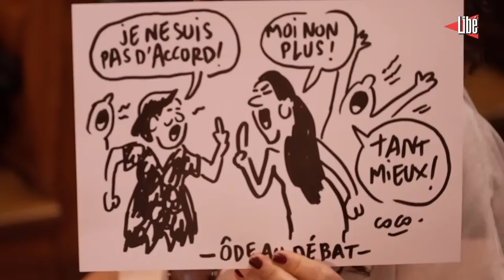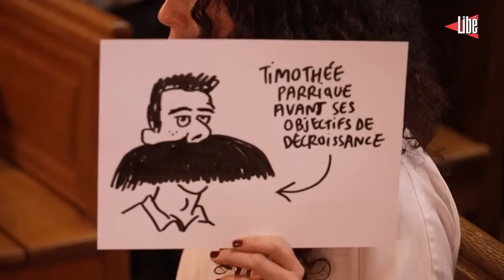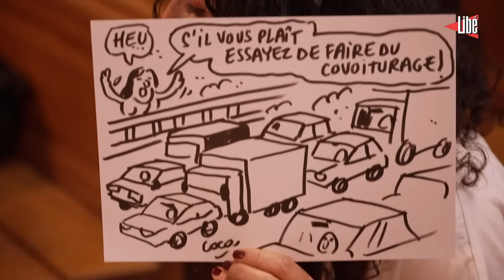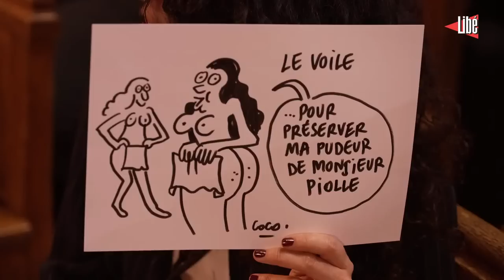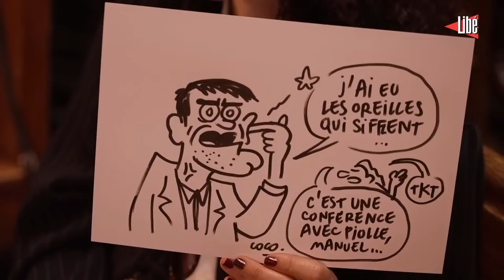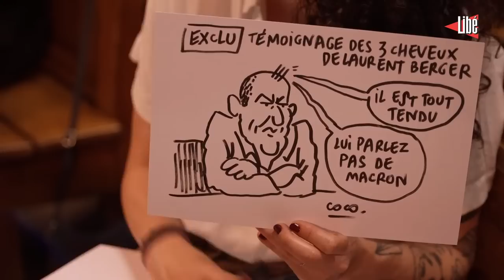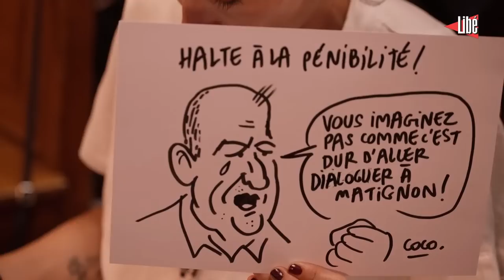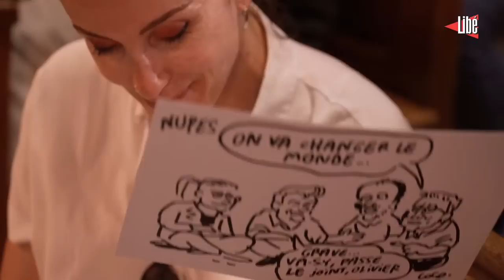Université Libé : avec Marine Tondelier, Camille Etienne, Manuel Bompard... (Amphi Richelieu)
Libération fête ses 50 ans. A cette occasion, la rédaction, en partenariat avec Paris-I Panthéon Sorbonne, retourne sur les bancs de la fac pour une journée de débats. Climat, énergie, laïcité, genre, pauvreté, féminisme, travail, voici les thèmes qui seront à l’ordre du jour de l’«Université Libé».
Découvrez le programme de l'amphi Richelieu.

De 9h45 à 10 heures. Mot d’accueil. Avec Christine Neau-Leduc, présidente de l’université Paris I Panthéon-Sorbonne et Alexandra Schwartzbrod, directrice adjointe de la rédaction, Libération.

De 10 heures à 11h30. L’engagement, quel contrat de régénération ? Avec Najat Vallaud-Belkacem, ancienne ministre, directrice de l’ONG ONE, présidente de France Terre d’Asile, Aurélie Trouvé, députée LFI-Nupes, Camille Etienne, militante, Fatima Ouassak, politologue, cofondatrice du collectif Front de mères et Eric Chenut, président de la Mutualité française. Rencontre animée par Alexandra Schwartzbrod et Rachid Laïreche, journaliste au service «France».

De 11h30 à 13 heures. Urgence écologique, climat électrique pour la croissance. Avec Timothée Parrique, chercheur en économie écologique à l’université de Lund (Suède), Jean-Marc Jancovici, fondateur et président de The Shift Project, membre du Haut conseil pour le climat, Carbon4, ingénieur, consultant en énergie climat, Delphine Batho, députée Ecologiste-NUPES, Carole Delga, présidente (PS) de la région Occitanie. Rencontre animée par Thibaut Sardier, chef de service adjoint au service «Idées».

De 14 heures à 15 heures. Laïcité : sommes-nous vraiment irréconciliables ? Avec Eric Piolle, maire (EE-LV) de Grenoble, Rokhaya Diallo, autrice, journaliste, réalisatrice, Nicolas Mayer-Rossignol, maire (PS) de Rouen, Nicolas Offenstadt, historien à l’université Paris I Panthéon-Sorbonne. Rencontre animée par Thomas Legrand, éditorialiste à Libération.

De 15 heures à 16h30. Travail, le labeur de vivre. Avec Dominique Méda, sociologue, Sandrine Rousseau, députée Ecologiste-Nupes, Bernard Friot, sociologue et économiste, professeur émérite à l’université Paris X-Nanterre, Laurent Berger, secrétaire général de la CFDT. Rencontre animée par Alexandra Schwartzbrod et Frantz Durupt, journaliste au service «France».

De 16h30 à 18 heures. La radicalité pour changer la vie ? Avec Marine Tondelier, secrétaire nationale d’EE-LV, Olivier Faure, premier secrétaire du Parti socialiste, Manuel Bompard, coordinateur national de LFI, Fabien Roussel, secrétaire national du PCF. Rencontre animée par Lilian Alemagna, rédacteur en chef adjoint du service «France» et Jonathan Bouchet-Petersen, éditorialiste à Libération.